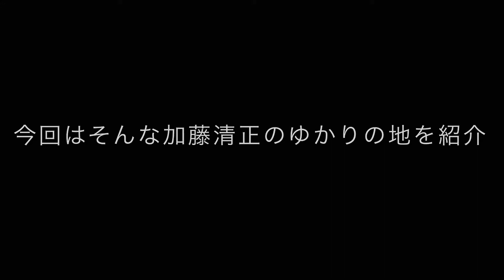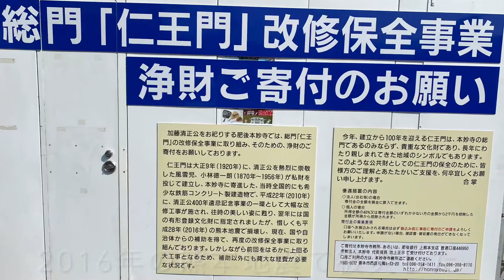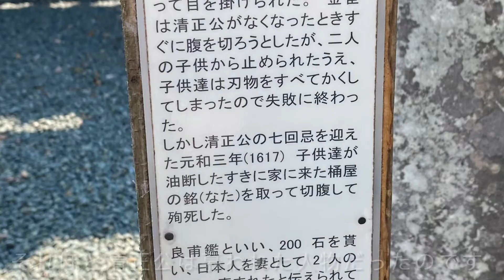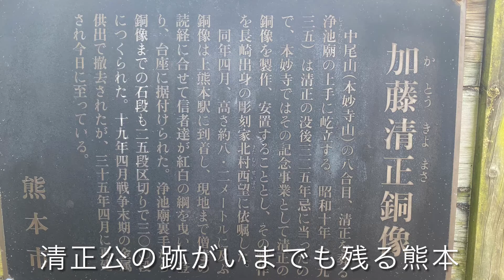肥後熊本の戦国武将 【加藤清正ゆかりの地】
◎【熊本の魅力】を県内外の人にお伝えするチャンネルです！
【熊本】について知り、旅をよりスムーズに楽しく、充実したものにできるような動画となっています🧳

◎熊本県内の人にとっても熊本の魅力を再確認でき、行ったことないいいトコがたくさんあることに気付かされると思います！

改善点やアドバイスなどありましたらコメント欄にてお願いします🙇🏻

目次▼
0:01加藤清正
0:41①熊本城　加藤神社
1:48②健軍神社
2:24③本妙寺　浄池廟

第１回　ライトアップ熊本城！